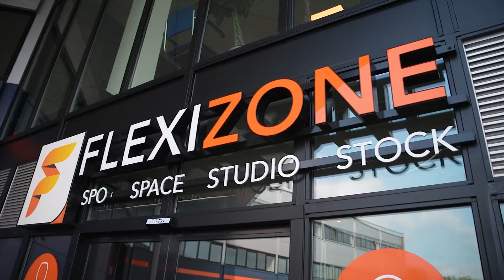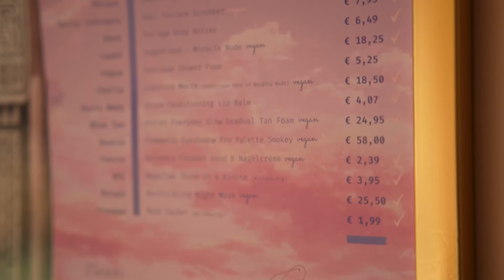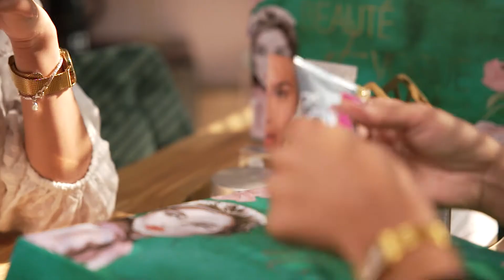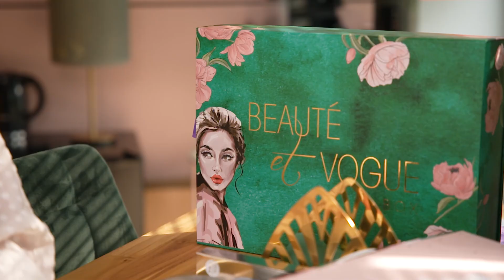Beauté et vogue box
Wij vrouwen houden nu eenmaal van beautyproducten. Het is niet voor niets dat sommige vrouwen honderden of soms zelfs wel duizenden euro’s per jaar uitgeven aan dit soort producten. Vandaag ga ik langs bij Beauté et vogue box, want zij hebben een beautybox met full size producten voor een betaalbare prijs!

Kijk voor meer informatie over Beauty at vogue op of op